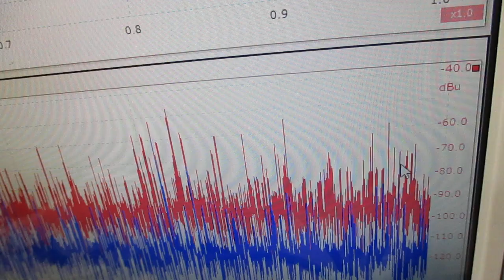超音波発振（スイープ発振・パルス発振）システム（超音波システム研究所）